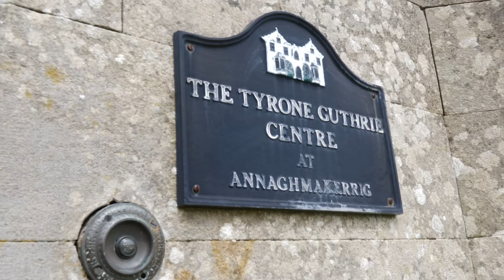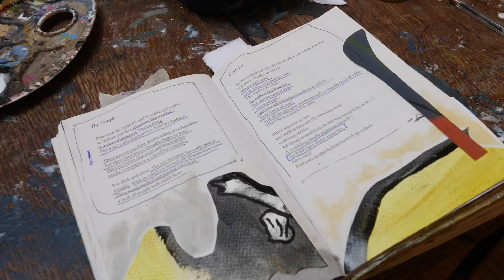Fingal Arts, Tyrone Guthrie Centre & Bealtaine Festival Residency Artists In Conversation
Fingal Arts, Tyrone Guthrie Centre & Bealtaine Festival residency recipients will be in conversation with Tyrone Guthrie Centre Director Dr. Éimear O’Connor. The artists will discuss their work and current projects and interests.

Una Sealy and Thomas Brezing are the recipients of the Fingal County Council, Tyrone Guthrie Centre and Bealtaine Festival Residency Award.

Una Sealy RHA is a painter and Thomas Brezing is a multidisciplinary artist and poet, both are based in North County Dublin. The artists commenced their month-long residency at the Tyrone Guthrie Centre in the beautiful, tranquil setting of County Monaghan in May. The residency will provide an ideal environment for the successful recipients to research and develop new work in response to the Bealtaine Festival theme of ‘Interdependence,’ with the potential to present work during Bealtaine 2023.

Videography by: Sky Rocket Media.